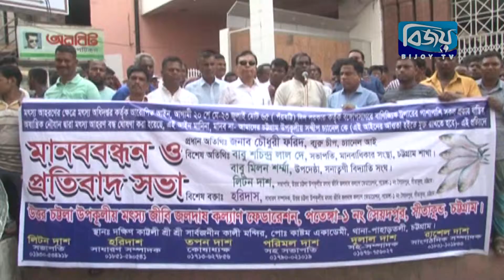২০ মে থেকে ২৩ জুলাই পর্যন্ত সাগরে মাছ ধরায় নিষেধাজ্ঞার প্রতিবাদে মানববন্ধন ও প্রতিবাদ সমাবেশ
আগামী ২০ মে থেকে ২৩ জুলাই পর্যন্ত সাগরে মাছ ধরায় নিষেধাজ্ঞার প্রতিবাদে বিকেলে চট্টগ্রাম প্রেসক্লাবের সামনে মানববন্ধন ও প্রতিবাদ সমাবেশ অনুষ্ঠিত হয়েছে।
উত্তর চট্টলা উপকুলীয় মৎসজীবি জলদাশ কল্যাণ ফেডারেশনের উদ্যোগে আয়োজিত সমাবেশে বক্তব্য রাখেন সংগঠনের সভাপতি লিটন দাশ, সাধারণ সম্পাদক হরিপদ দাশ সহ আরও অনেকে। সমাবেশে বক্তারা বলেন, মাছ ধরা বন্ধের ঘোষণায় অনিশ্চয়তায় পড়েছে হাজার হাজার জেলে পরিবার। ইলিশের মৌসুমে মাছ ধরা বন্ধ ঘোষণাকে অযৌক্তিক দাবি করে অবিলম্বে তা প্রত্যাহারের দাবি জানান তারা।